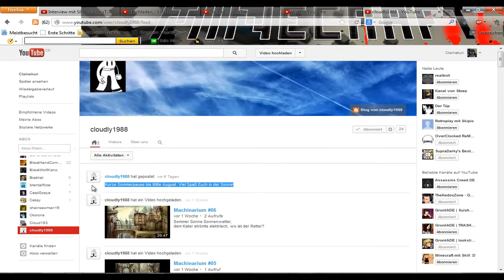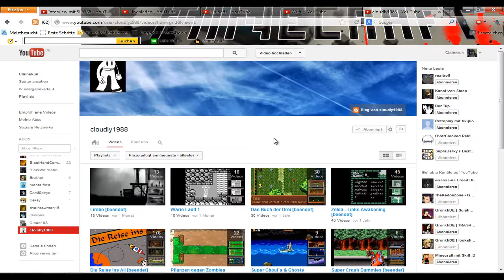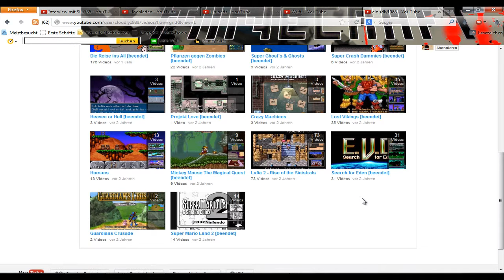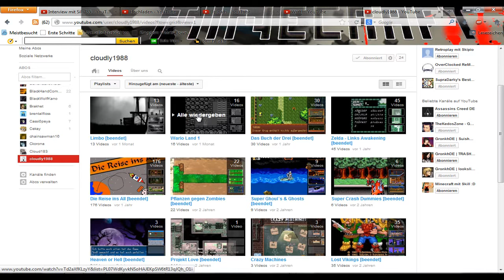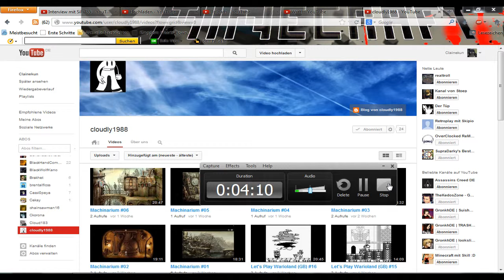Let's Push 0003 - cloudly1988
Heute widmen wir uns cloudly1988, einem ehemaligen Mitglied der RPG-Maker-Party. Aufgrund von Abwesenheit ist er dann ausgestiegen.

Kanal-Link:

Nintendo-Network-ID: Claine-kun
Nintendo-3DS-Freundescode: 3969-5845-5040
[von Claine-kun]
[aus dem Jahr 2013]
Hier habe ich Leute vorgestellt, die ich persönlich kenne und für gute LPer halte. ICH PUSHE KEINE FREMDEN LEUTE!!!